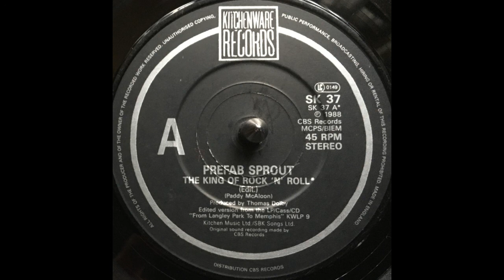Prefab Sprout - The King Of Rock 'N' Roll (1988)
Format: Vinyl, 7", 45 RPM, Single, Stereo, Matte Sleeve
Country: UK
Released: 25 Apr 1988
Genre: Electronic, Rock, Pop
Style: Pop Rock, Synth-pop